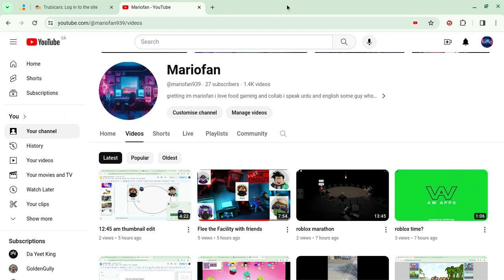does fasting make you less sick?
6:02am cold 5th time